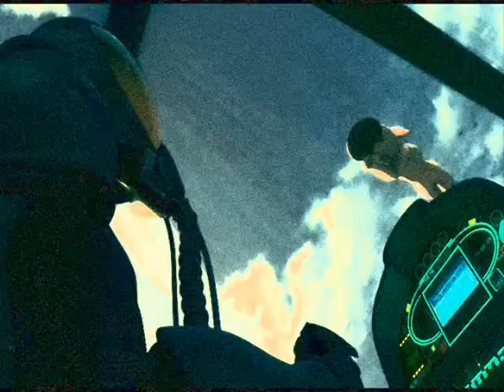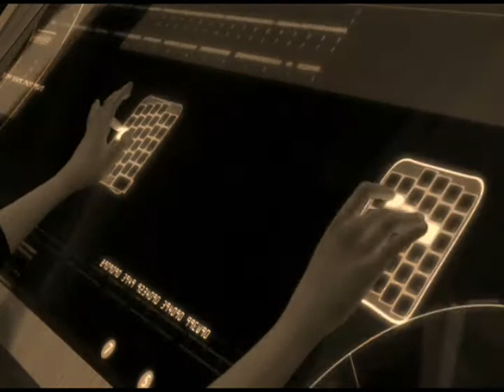Bolt with Firebr - from Unreal Tournament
Unreal Tournament is a very old game, maybe 10 years or so.
It is a first person shooter game and maybe one of the best.
There are many songs in Unreal Tournament (about 30)
I choose this song because is a mix of rock and electronic.
I hope you would enjoy this video and please comment about it.
Bolt(C) Disney